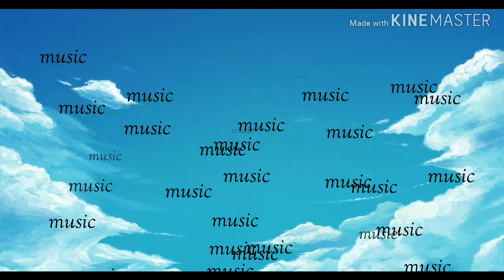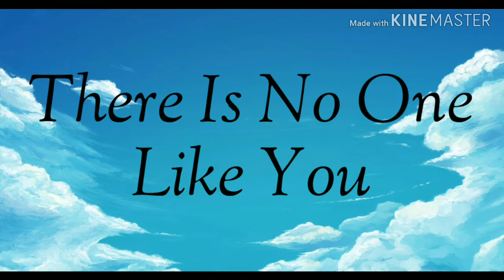Adonai Elohai - Paul Wilbur - Lyrics